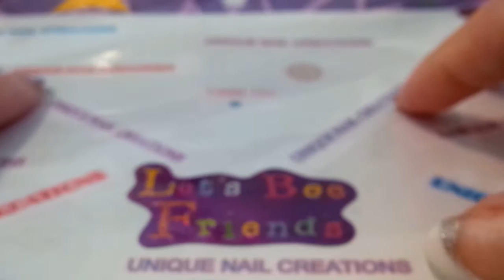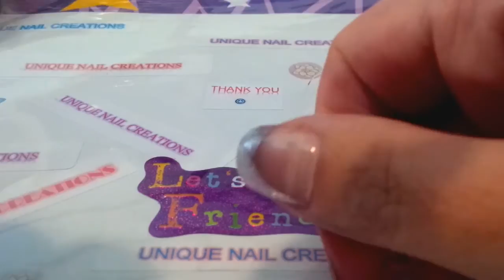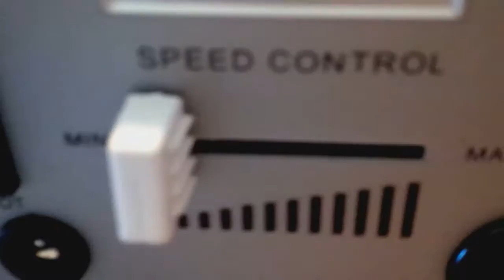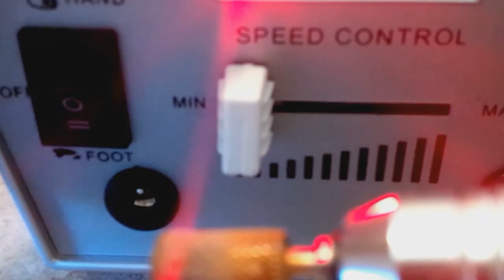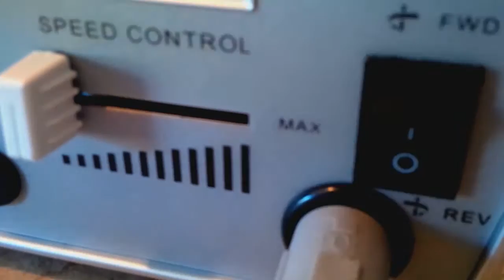Review of an Electric Nail Drill~ Unique Nail Creations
This is a review of a nail drill I bought with my own money. No one asked me to do this review.

Take a peek in my ebay store for all kinds of goodies.. Hexis, Butterflies, Glitter mixes, etc..
More colors and new stuff will be added as I get it in and order more variety

Cheryl